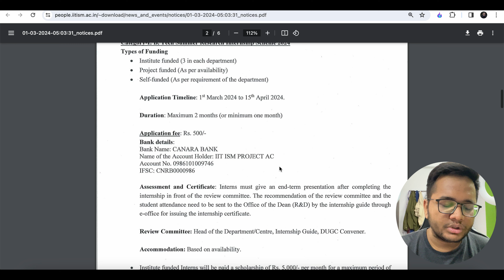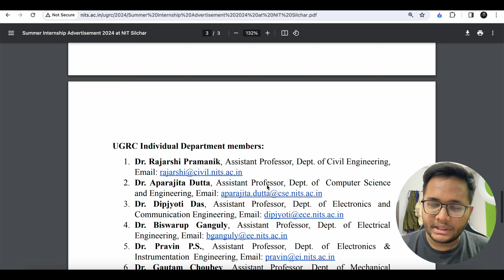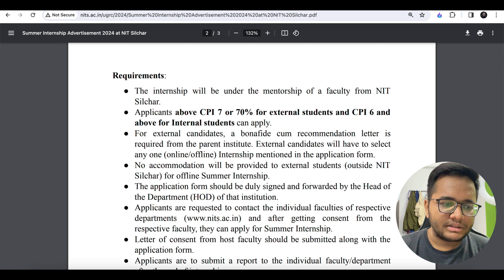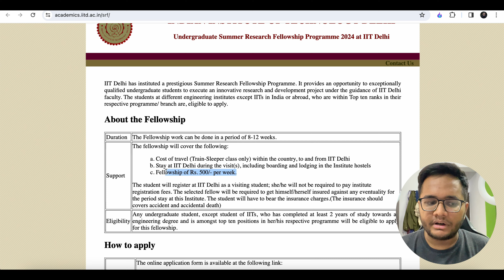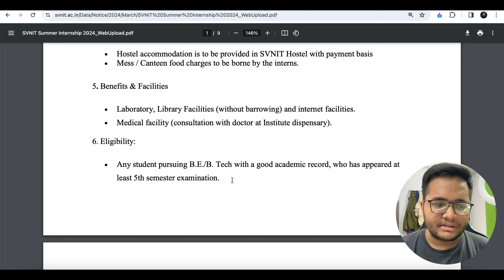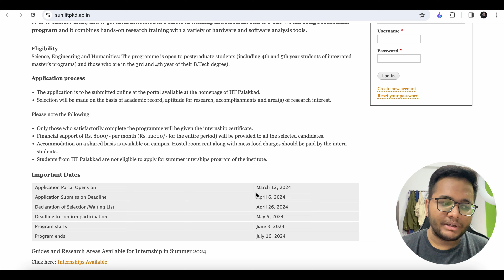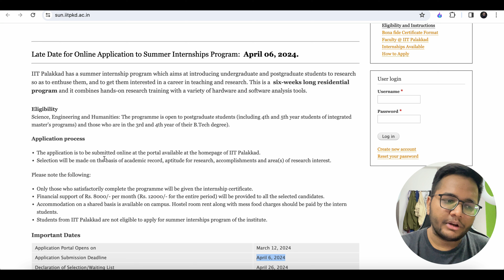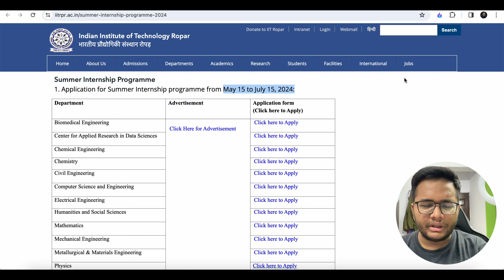Summer Internships at IITs and NITs | Stipend upto 10k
Unacademy Scholarship Test for GATE 2025 on 24th Mar'24
➤ Stand a chance to win upto 100% scholarship & Amazon Vouchers worth Rs. 1000*

In this video I have discussed about various IITs offering Internships to students all over India and how can you apply for these this year.